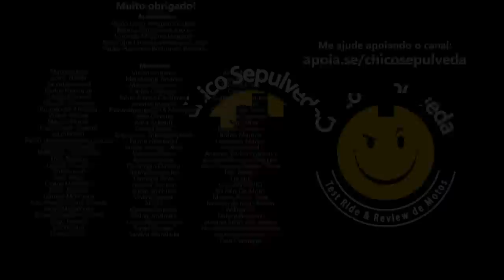Não EXISTE moto perfeita - Triumph Scrambler 400, Kawasaki Eliminator 450 e Super Meteor 650